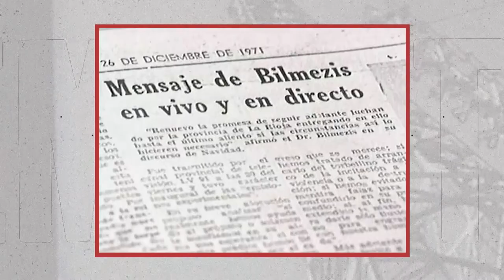Capítulo 2: Trabajadores, espacios y objetos de la televisión en La Rioja - UNLAR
Teté Aguilar, la primera conductora del primer noticiero de La Rioja, nos cuenta cómo era hacer televisión hace 50 años. Entre otras particularidades, el material fílmico viajaba en colectivo a Córdoba y regresaba rebelado para ser transmitido con un día de retraso.